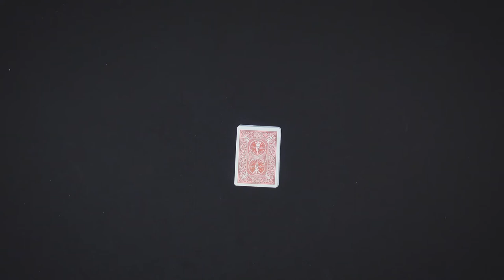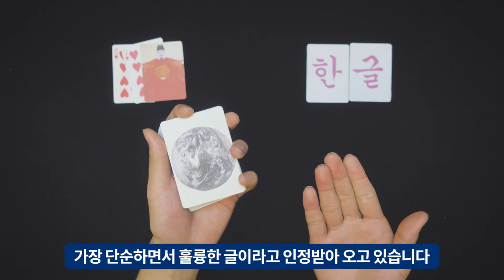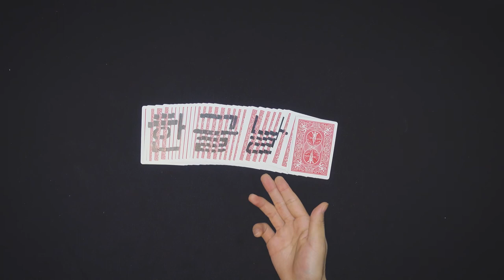[시흥크리에이터]오늘이 무슨 날 일까요?(feat.마술)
안녕하세요 시흥 크리에이터 이성호 마술사입니다

10월 9일 오늘은 무슨 날 일까요?
바로 바로 한글날 입니다
한글날에 대해서 마술로 보여 드렸습니다 'ㅁ'

시흥 크리에이터와 함께해요!

시흥크리에이터  '매직판타지' 채널 보러가기